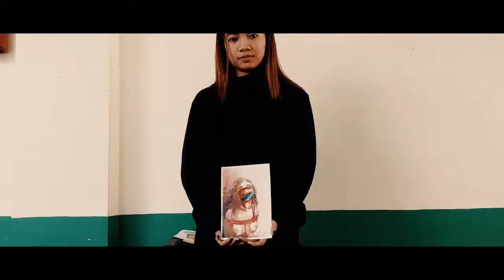AAA Episode 1 Coming of Age Through Painting with Frances Alea Garcia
For the first episode of AAA (After All, Art), we talked with the 2nd year BSED student of San Pablo Colleges, Frances Alea Garcia. In this video, she shared glimpses of her story as a young visual artist: how she began in painting, how she's breaking the society's take on her art, and how she constantly grows through it all.

This is a short documentary film magnifying the day to day world of Art.
This is a six week webisode special about Art.
This is AAA: After All, Art.

CREATORS
Director: Vinz Aldrin Quitain
Researchers: Adelie Shammah and Mylene Suralta
Mentor: Je'iro Lazareo